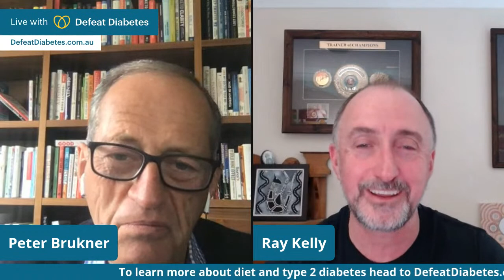How rapid weight loss can reverse type 2 diabetes | Ray Kelly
Type 2 diabetes is the fastest growing disease in Australia, but Indigenous exercise physiologist Ray Kelly believes it doesn’t have to be this way. Kelly has been working with Aboriginal communities across the country and has seen firsthand the effects of type 2 diabetes and the devastating impact it can have on lives.

As co-host of SBS’s recent series, Australia’s Health Revolution with Dr Michael Mosley, the pair have led eight participants with type 2 diabetes through their own health revolution, revealing how diet can lead to type-2 diabetes remission.

Defeat Diabetes Dr Brukner interviews Ray Kelly about his journey on Australia’s Health Revolution and the success he's had in helping people to achieve weight loss and type 2 diabetes remission across the country.

0:00 Ray's background - Growing up in Western Sydney
4:00 How Ray got started in fitness
6:51 Rays's family history with T2D inspired his work
7:50 Diet and exercise outcomes in T2D
11:50 Ray's research with T2D
17:11 What is a low carb approach?
20:32 Australia's Health Revolution with Michael Mosley
33:45 Q&A

▬ About Defeat Diabetes ▬▬▬▬▬▬▬▬▬▬▬▬▬▬▬

Founded by Dr Peter Brukner OAM with support from a medical advisory panel of doctors and dieticians, the Defeat Diabetes Program is delivered via a mobile app. It provides an extensive range of videos from health professionals, masterclasses, cooking demonstrations, 150+ low carb and keto recipes, a meal planner and a rich library of resources, with new content regularly added.

▬ What's your risk of type 2 diabetes? ▬▬▬▬▬▬▬▬▬▬▬▬▬▬▬

Type 2 diabetes is the single biggest health issue in Australia. Understand your risk of developing type 2 diabetes by completing this short test. It only takes a couple of minutes and the results are confidential.

▬ Defeat Diabetes experts ▬▬▬▬▬▬▬▬▬▬▬▬▬▬▬

Find out more about our low carb experts:

Dr Peter Brukner OAM, Defeat Diabetes founder, Sports Medicine Clinician and Researcher

Dr Paul Mason, Defeat Diabetes expert, Sports Medicine and Exercise Physician

▬ Social Media ▬▬▬▬▬▬▬▬▬▬▬▬▬▬▬